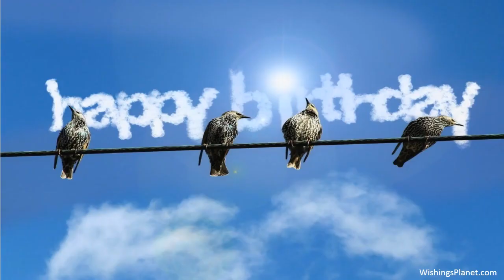Happy Birthday to Katelyn